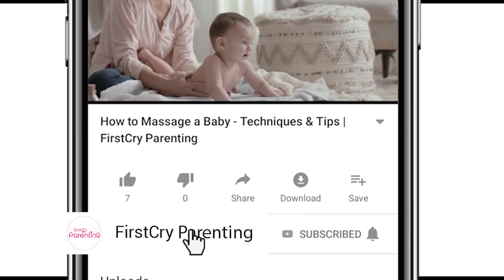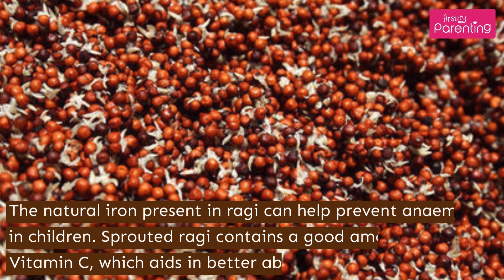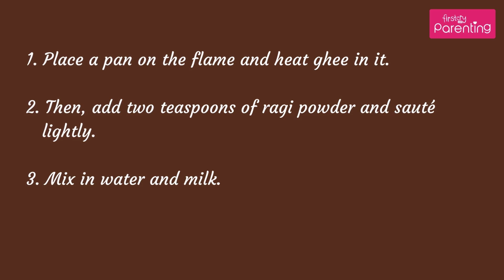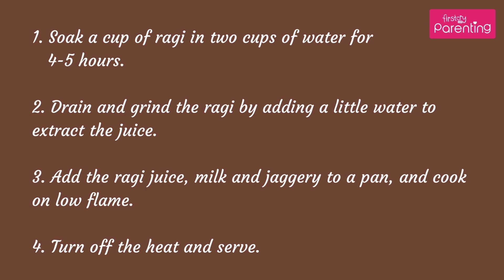Benefits of Finger Millet (Ragi) for Babies (Plus Healthy Ragi Recipes)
A wholesome diet is key to a baby’s healthy growth and development. And the benefits of finger millet for a baby have been enumerated by experts, worldwide. If you're wondering, 'is ragi good for babies?', the answer is 'yes'. There are numerous benefits of ragi for babies. Watch this video to know the benefits of ragi for a baby, and the recipe for ragi powder for a baby, etc.

Ragi, also known as finger millet or nachani, contains proteins, iron, and calcium in high amounts. India is a leading producer of ragi in the world. This whole grain contains important amino acids like phenylalanine, methionine, isoleucine, and leucine. This video gives you all the information on the benefits of ragi for babies, ragi porridge recipe for babies, and more!

This Video Covers:

00:00 Introduction
00:26 What is Finger Millet (Ragi)?
00:42 Health Benefits of Ragi for Infants
02:00 Ragi Recipes for Your Baby
02:05 Homemade Ragi Porridge
02:59 Ragi Malt
03:28 Takeaway